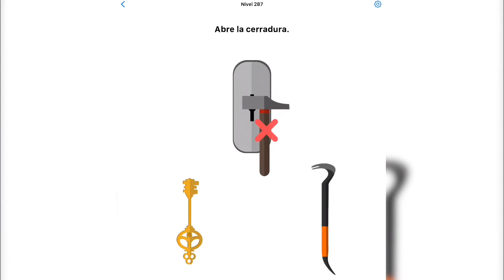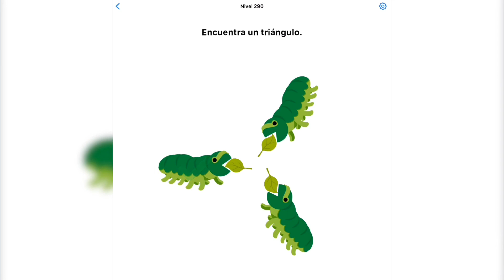Easy Game - Nivel 286 287 288 289 290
Easy Game - Nivel 305
Easy Game - Nivel 306
Easy Game - Nivel 307
Easy Game - Nivel 308
Easy Game - Nivel 309